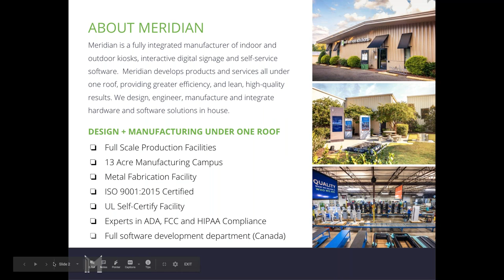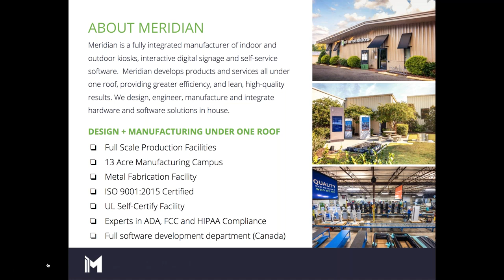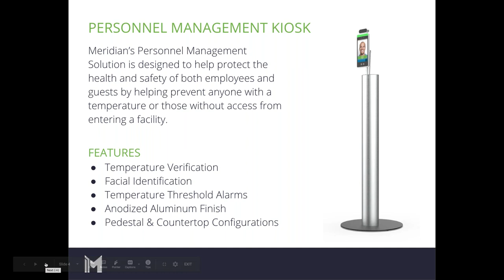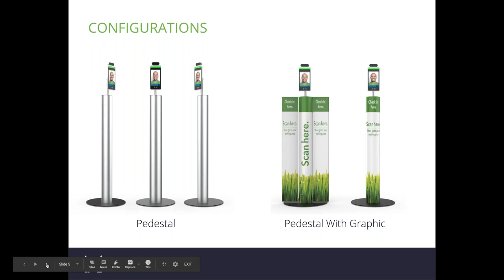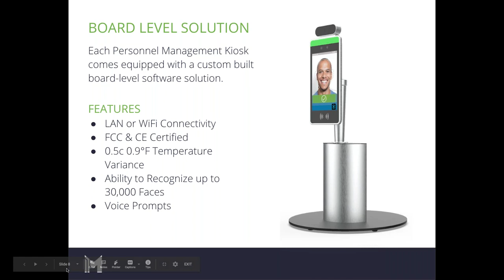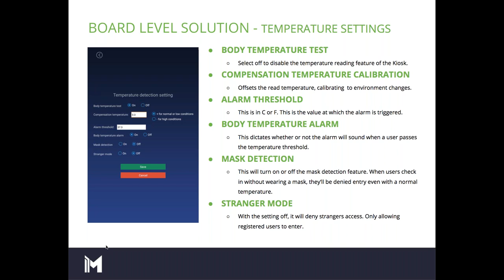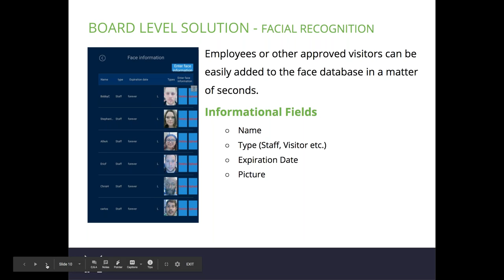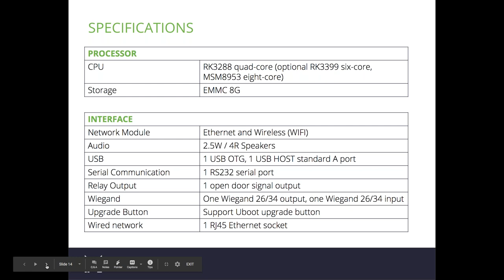Meridian Kiosks | Personnel Management Kiosk Webinar Recording April 30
A recording of Meridian Kiosks' live Personnel Management Kiosk webinar on April 30, 2020.

This device is not FDA-cleared or approved. This temperature device should not be solely or primarily relied upon to diagnose or exclude a diagnosis of COVID-19, or any other disease or health condition. Elevated body temperature in the context of use should be confirmed with secondary evaluation methods, such as a non-contact infrared thermometer or clinical grade contact thermometer.

Meridian’s Personnel Management Solution features check-in and temperature verification capabilities. The solution can also be programmed for facial identification, with users easily added in a few short clicks. Designed to help protect the health and safety of both employees and guests by preventing anyone with a temperature from entering a facility, alarms can be added to sound when those above the temperature  threshold and those without access attempt to enter.

for more information.